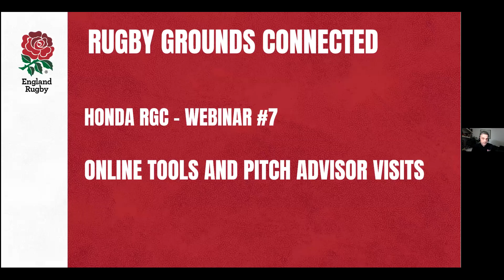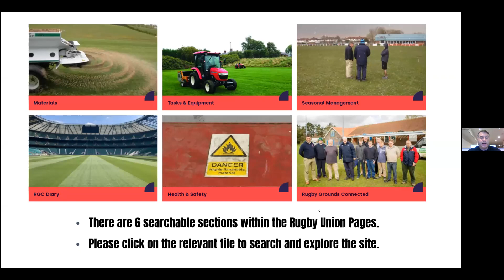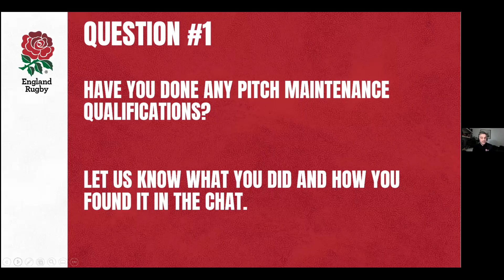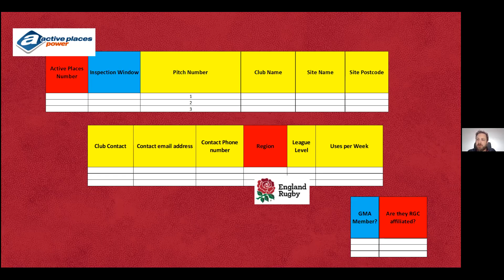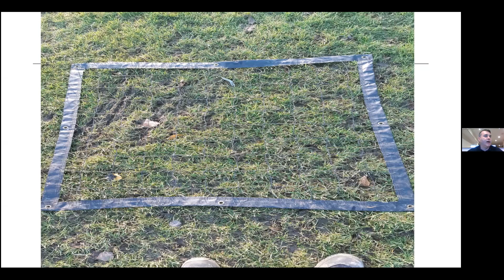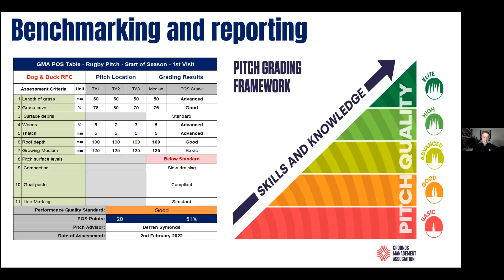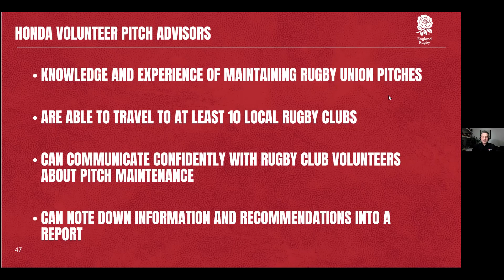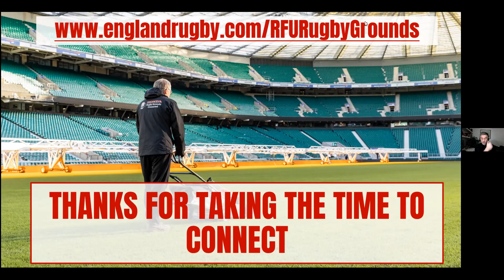WEBINAR: Online Tools & Pitch Advisor Visit Walk Through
This webinar covers a virtual tour of the online tools available through Rugby Ground Connected and a walk through of what to expect from a pitch advisor visit.